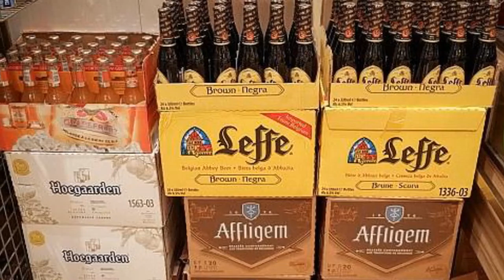'There's beer everywhere' Moscow shops stockpile drinks for World Cup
'There's beer everywhere': Moscow shops stockpile drinks for World Cup. Moscow's shops are stocking up on beer to slake the thirst of World Cup fans after some bars reported shortages.

At a branch of Russian supermarket chain Azbuka Vkusa crates of Heineken, Guinness and local brands like Zolotaya Bochka blocked the aisles on Friday.

Thousands of foreign fans in the Russian capital for the month-long tournament have been partying until the small hours, guzzling beer in bars and restaurants